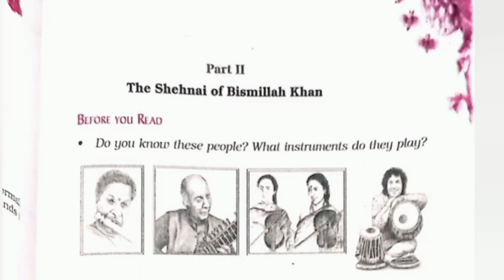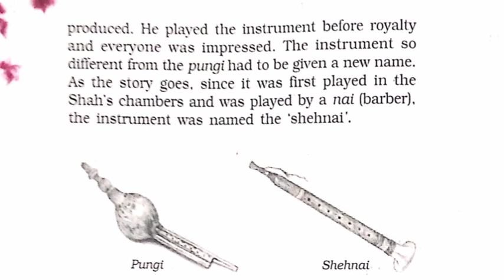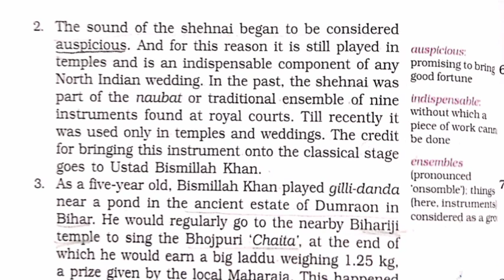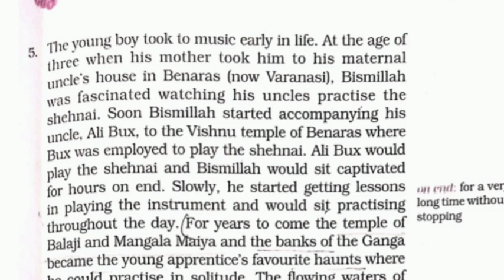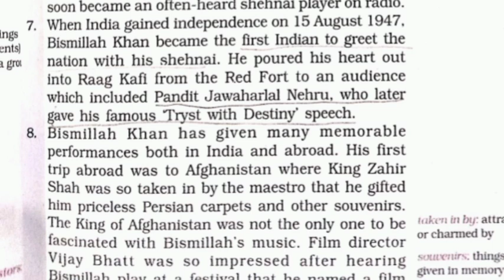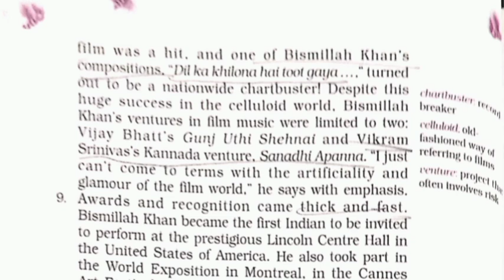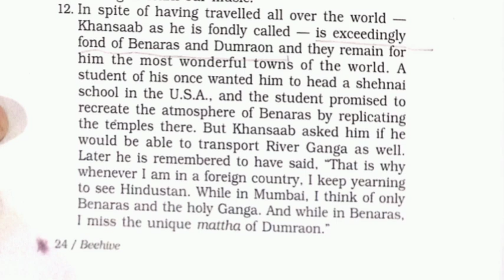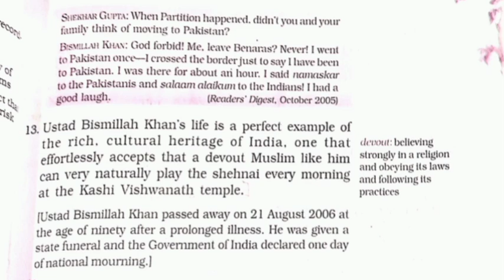Part II: The Shehnai of Bismillah Khan - Class 9 Full Explanation✨ NCERT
YouTube Video Description: The Shehnai of Bismillah Khan🎶 The Shehnai of Bismillah Khan

 A Melodic Journey 🎶Join us on an enchanting musical journey as we explore the legacy of Ustad Bismillah Khan, the legendary maestro of the shehnai. Known for his mesmerizing performances and profound impact on Indian classical music, Bismillah Khan's mastery of the shehnai brought this traditional instrument to the global stage.In this video, we delve into:

Bismillah Khan's Early Life: Discover the humble beginnings of this musical genius and how his passion for the shehnai was nurtured.

Musical Achievements: Learn about his contributions to Indian classical music, including his iconic performances at major events like India's Independence Day.

Signature Styles and Compositions: Experience the unique sound and intricate techniques that define Bismillah Khan's music.

Legacy and Influence: Understand the lasting impact of his work on future generations of musicians and his enduring legacy in the world of music.Through rare footage, insightful commentary, and captivating performances, we celebrate the life and art of Bismillah Khan, a true virtuoso of the shehnai.